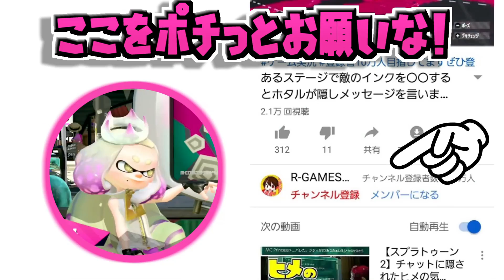【スプラトゥーン2】バイクの時に攻撃すると隠しゼリフがあると聞いて…【うわさちょーさだん】 スプラ小ネタ